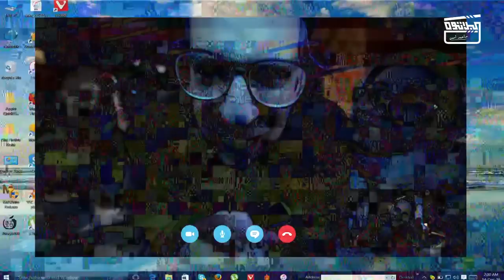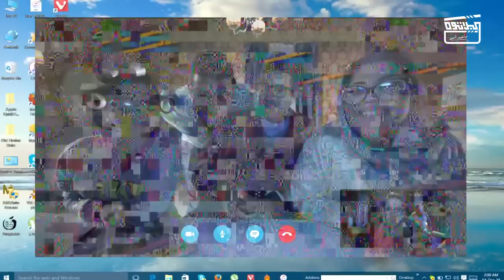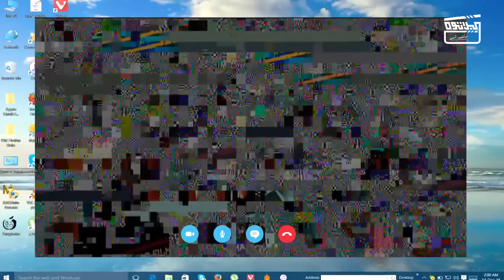البلاتوه | لما حد بيكون راجع من السفر ويسألك اجبلك معايا ايه وانا جاي بلاش تطلب بعشم اوي 😃😂